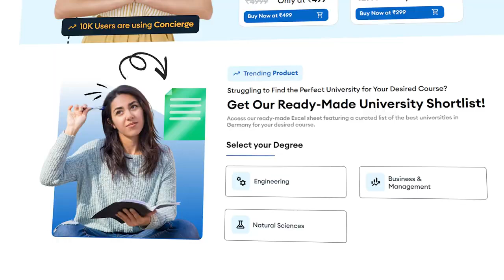MASTER’S OPTIONS AFTER MECHANICAL ENGINEERING IN GERMANY 🇩🇪